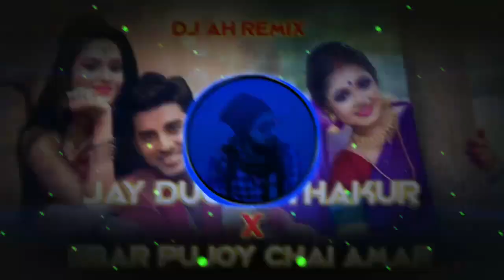Jay Dugga Thakur X Ebar Pujoy Chai Amar Remix || Durga Puja Special || Dj AH Remix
Jay Dugga Thakur X Ebar Pujoy Chai Amar Remix

Jay Dugga Thakur X Ebar Pujoy Chai Amar

Jay Dugga Thakur X Ebar Pujoy Chai Amar Dj